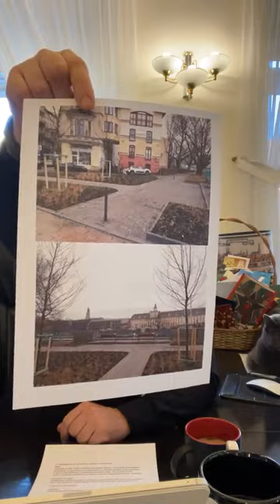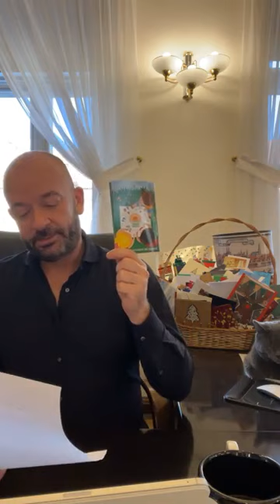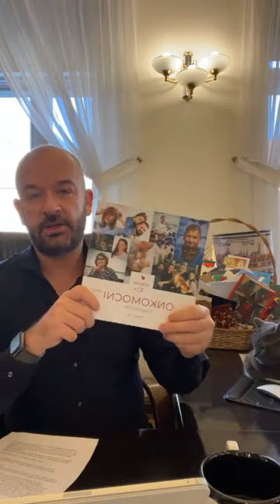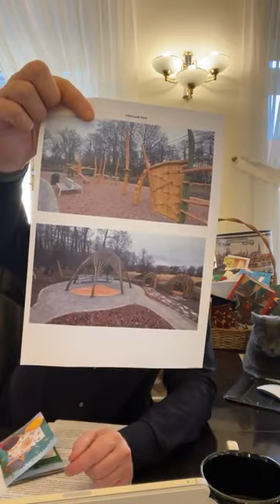Poranny live - 27.12.2021 🎥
No i jak to mówią: Święta, święta i po świętach! Zaczynamy ostatni tydzień tego roku 👏🏻☺️
W 2021 roku po raz pierwszy będziemy obchodzić nowe święto państwowe, które wypada 27 grudnia. To data upamiętniająca Dzień Zwycięskiego Powstania Wielkopolskiego!
A jeszcze w temacie świąt: co zrobić z jedzeniem, które nam zostało po świętach?
We Wrocławiu działa wiele jadłodzielni i lodówek społecznych, do których możemy przynieść to, co zostało nam po świętach. Ważne jednak, żeby produkty i potrawy były zdatne do spożycia, a także odpowiednio zapakowane 🙃
Trzynaście wrocławskich jadłodzielni otwartych jest 24 h. Listę miejsc i mapkę znajdziecie na stronie wrocław.pl.
Co z kolei słychać w inwestycjach?
Most nad Odrą na Alei Wielkiej Wyspy rośnie w oczach! Powstaje ustrój nośny nad ul. Międzyrzecką, segment startowy i pierwsze elementy wózków, które pozwolą nam budować przeprawę nad rzeką.
Przy ul. Pomorskiej zeszliśmy do podziemia. Prace przy kanalizacji deszczowej i sanitarnej to jedne z najtrudniejszych i najbardziej kosztownych zadań, ale koniecznych przy przebudowie. W Śródmieściu to często jeszcze XIX wieczne instalacje. Ekipa od kanałów najczęściej ma też kontakt z saperami, bo kopiemy głęboko i o niewybuchy we Wrocławiu łatwo. A i zdarza się, że rury są w innych miejscach niż na mapach ✌️💪
Pierwsze chodniki na łącznicy AWW przy skrzyżowaniu z Krakowską już mamy! Widać już ślad łącznicy z krawężnikami i ściekiem. Wjedziemy nią na AWW od strony ul. Opolskiej.